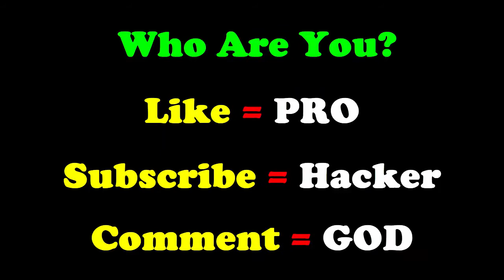NOOB vs PRO vs HACKER - Volley Beans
NOOB vs PRO vs HACKER - Volley Beans , Mod Apk Animation - Top Free Mobile Best Games on iOS iPhone / Android 2020 Video.

Hey, i'm CoTu. The Biggest Gaming Channel on YouTube! Upload daily walkthrough gameplay funny & best moments games videos compilation (NOOB vs PRO vs HACKER). You can find a lot of videos all in 1080p 60fps HD Quality of the most popular mobile best games and top games on iphone (iOS / Android) 2020. Best android, iphone games strategy, puzzle, action, adventure, board, card, casino simulation or even finance, sport, music, role playing, trivia and many more.

A meme volleyball game with easy controls that everyone can learn in 1 second.  Tap to jump, bounce and smash that ball, all with a simple tap!  Beat the opponent with fancy lethal ball shots that will send them flying off the court!  Win the tournament and face up to 100 beanies and 20 unique popular characters in meme universe.  Play this fun hyper - casual anytime volleyball game, anywhere, anyplace!

Have Fun :))